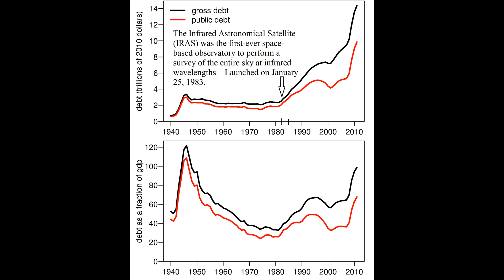US Debt: Nibiru vs. Reaganomics? - You Decide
I'm not promoting that the world will end at the end of this year or the rapture.  Just food for thought of what the govt may know and be up to, but is lying to us about.

Planet X/Nibiru The Tenth Planet and a Dead Star - Part 2 of 2

Song:
Un Bel di Vedremo - Madama Butterfly, Puccini.
Performed by - Maria Callas
Herbert von Karajan, Chorus & Orchestra of La Scala, Milan